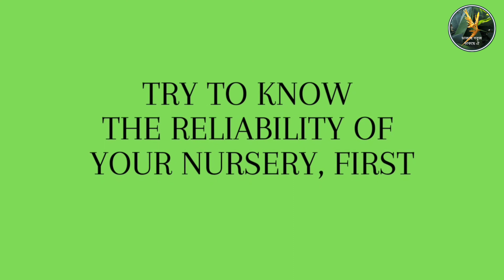Unboxing Live Plants Ordered Online। Primary Treatment Of Live Plants Purchased Online From Nursery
প্রায়শই আমাদের বিভিন্ন নার্শারি থেকে ফুল এবং ফলের চারা অনলাইনে কিনতে হয়। এই কাজটি করার সময় প্রথমেই আমাদের যাচাই করে নেওয়া উচিত যে নার্শারি থেকে আমরা চারা কিনতে যাচ্ছি তার বিশ্বাসযোগ্যতা কতখানি। এর পরের লক্ষ্যণীয় বিষয় হলো সেই নার্শারির প্যাকেজিং পদ্ধতি কতটা বিজ্ঞানসম্মত এবং প্রযুক্তিগত দিক থেকে কতখানি উন্নত। পরবর্তী কাজটুকু হলো চারাগুলি হাতে পাওয়ার পর সেই চারাগুলির প্যাকেজিং আনবক্স্ করার সঠিক পদ্ধতি অবলম্বন করা এবং তা করার পর সর্বপ্রথম আমরা তার পরিচর্যার কাজটি কিভাবে সম্পন্ন করবো সেই তথ্যগুলি খুব ভালোভাবে জেনে নেওয়া। আর এই সমস্ত আলোচনার বিষয়-ই হলো "ডাকছে সবুজ ডাকছে ঐ" -চ্যানেলের, আজকের এই পর্ব।